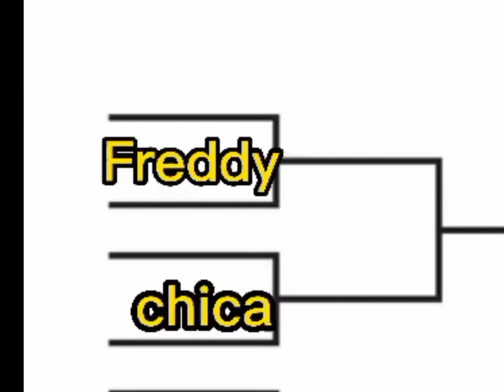Fnaf Tournament round 1 : Freddy vs Chica